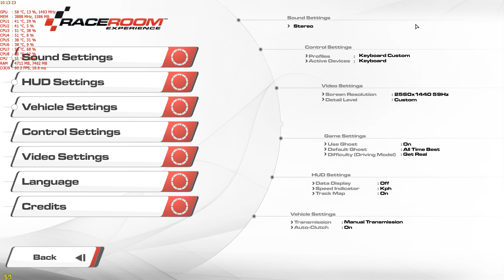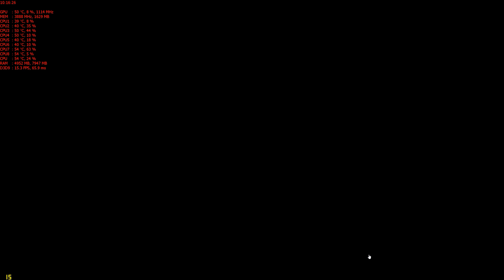Влияние на вертикалната синхронизация върху честотата на видеокартата при RRRE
Целта на клипа е да покаже, как честотата на ядрото спада при изключване на вертикалната синхронизация, съответно  при увеличаване натоварването на видеокартата. При изключване на вертикалната синхронизация, честотата на ядрото след известно време пада от 1493 на 1481 MHz. При повторно връщане на вертикалната синхронизация, честотта се възстановява до 1493 MHz.

- MSI GTX970 Gaming 4G @1493/7777 MHz

- 2x8 GB A-DATA 2133@2700 MHz DDR4

- SSD Samsung 850 EVO Series 250 GB 3D VNAND Flash M.2